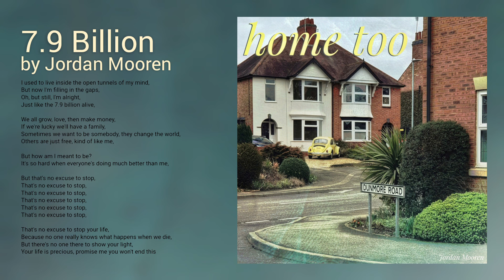Jordan Mooren | '7.9 Billion' (Official Album Version)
this is track number 2, '7.9 Billion', from my second album, 'Home Too'. written 1 year ago, about life on Earth as a Human, and how precious existence is. this is the album version of '7.9' which has been remastered somewhat and enhanced to sound better than ever before, hope you like it! ❤️

lyrics:

I used to live inside the open tunnels of my mind,
But now I'm filling in the gaps,
Oh, but still, I'm alright,
Just like the 7.9 billion alive,

We all grow, love, then make money,
If we're lucky we'll have a family,
Sometimes we want to be somebody, they change the world,
Others are just free, kind of like me,

But how am I meant to be?
It's so hard when everyone's doing much better than me,

That's no excuse to stop your life,
Because no one really knows what happens when we die,
But there's no one there to show your light,
Your life is precious, promise me you won't end this